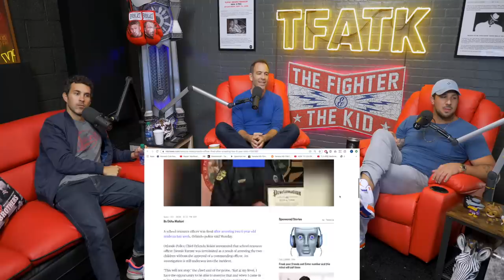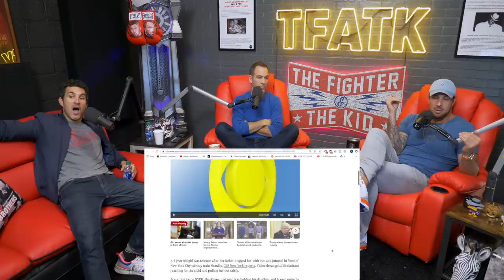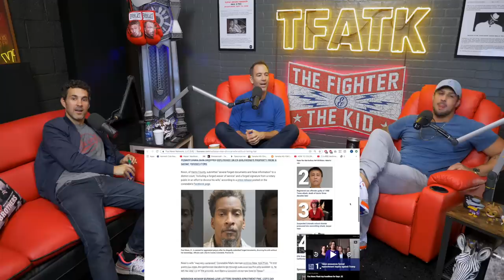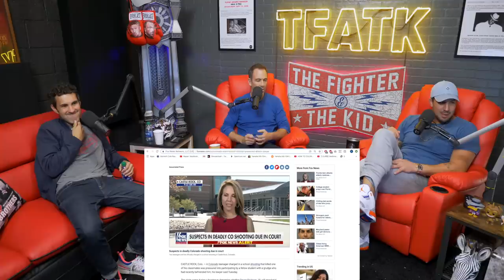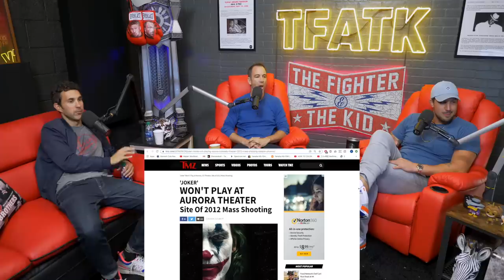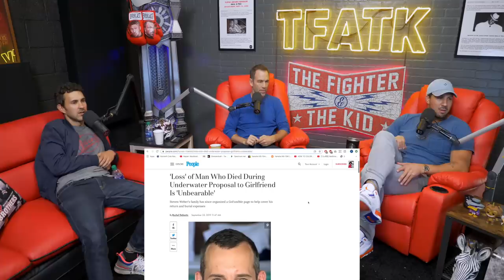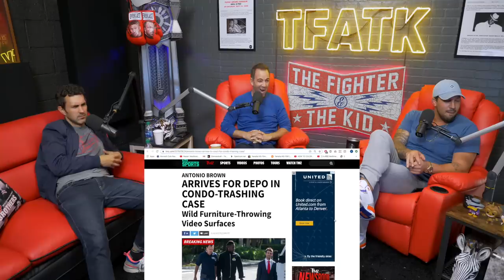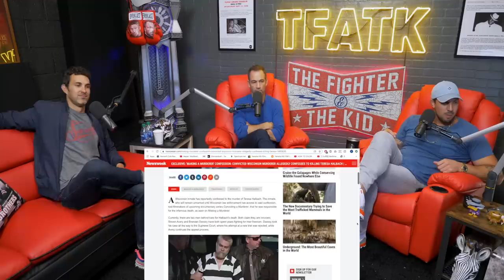The Fighter and The Kid - Episode 496: Mark Normand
Mark Normand joins Brendan and Bryan in studio for Episode 496 of The Fighter and The Kid. Mark shares stories about constantly being robbed, wild tour with Bert Kreischer, his TV show pitch at Netflix gone wrong, and much more!